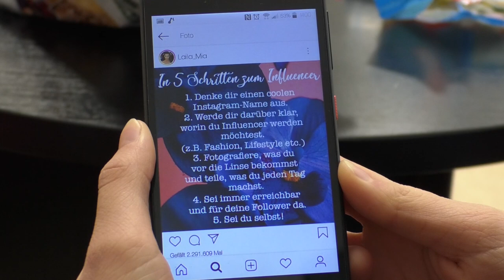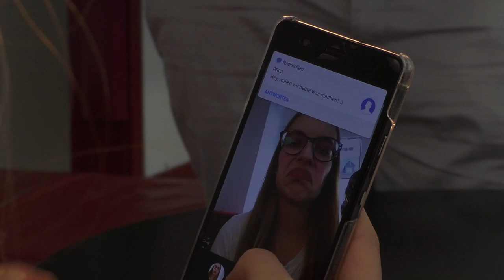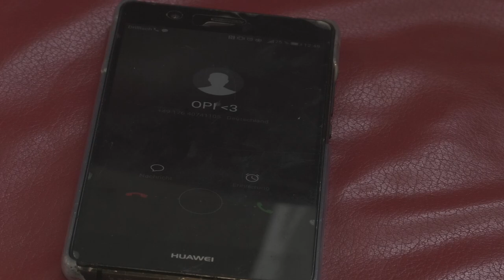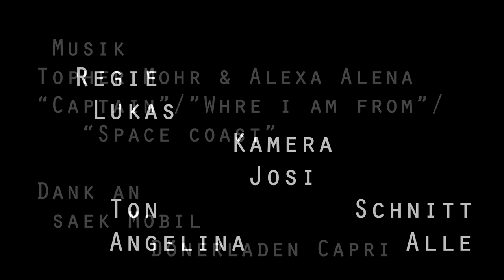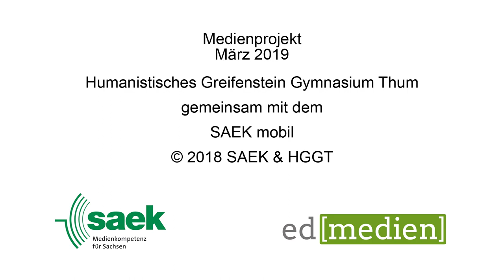Scheiß Fame [März 2019]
Vier Tage im Humanistischen Greifenstein Gymnasium Thum (HGGT) haben uns große Freude gemacht und die Kurzfilme können sich sehen lassen.
Dass die Jugend von heute so viele Talente offenbart hat uns wenig überrascht. Aber die Qualität kann sich ziemlich sehen lassen. Schaut Euch also unbedingt alle Filme des HGGT an und schreibt uns in die Kommentare, was Euch für weitere Themen interessieren :-)

Bahnhofstraße 56
04720 Döbeln

Sächsischen Landesmedienanstalt